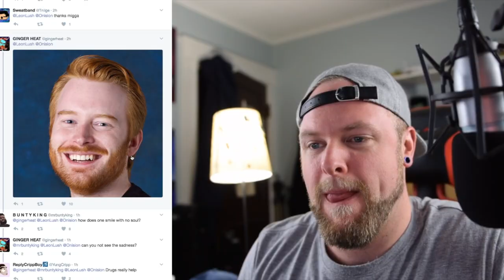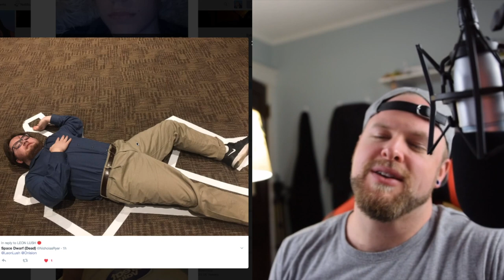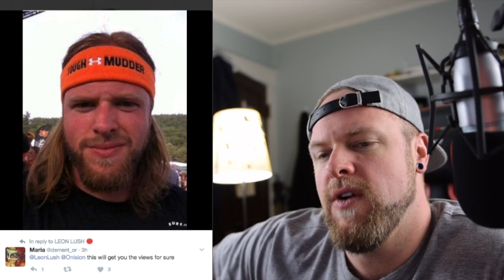I DEGRADE KIDS FOR MONEY LIKE ONISION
Onision rates young girls and it makes him a lot of money on the internet, I thought I'd try my hand at becoming the next Onision by asking my twitter followers to give me some pictures of themselves to rate.  You're response was tremendous.

Also, you are all ugly and inadequate.

I'm kidding please don't unsubscribe.